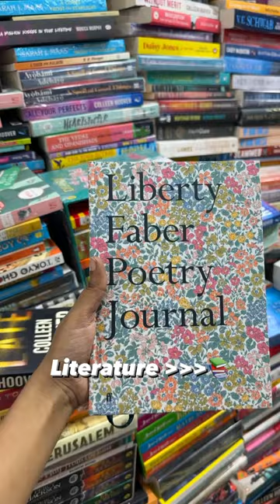Pinterest Photo looking bookstore in real life🌟💕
books
cozy bookstore vlog
book haul
reading vlog
booktok
booktube
amazon book haul
huge book haul
massive book haul
Fakirchandbook store
faqir chand bookstore
romance books
book haul 2023
booktuber
fantasy books
my biggest book haul ever
big book haul
book recommendations
bookshelf tour
books to read
ya books
new books
Bookstore vlog